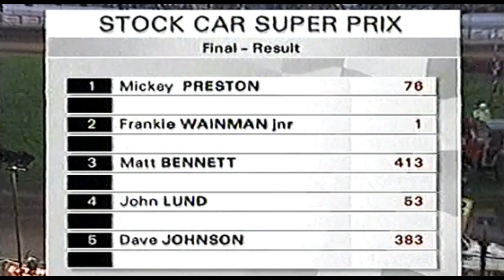1st ever Brisca F1 at Belle Vue Kirkmanshulme Lane, 30MAY99